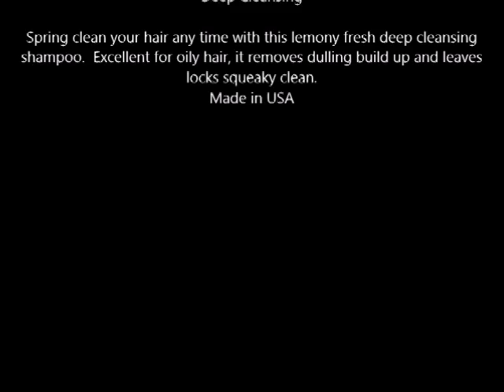Paul Mitchell Clarifying Shampoo Two 33 8 fl oz